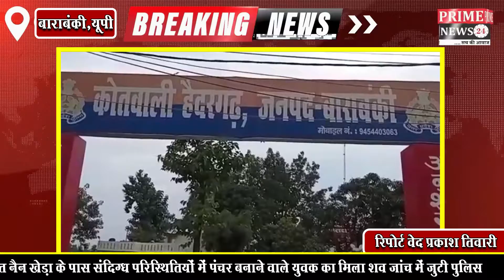रायबरेली रोड स्थित नैन खेड़ा के पास संदिग्ध परिस्थितियों में पंचर बनाने वाले युवक का मिला शव